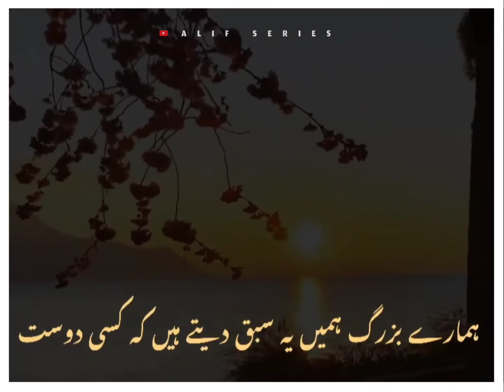jazbatii || bayan by Mohammad Ajmal Raza Qadri sahab short clip